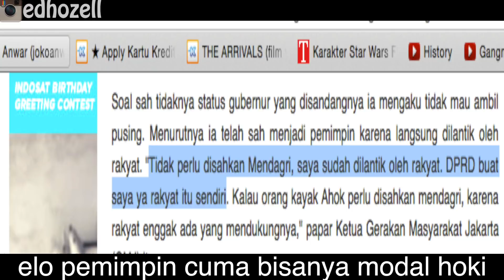AHOK vs GUBERNUR TANDINGAN (Parodi Epic Rap Battle)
kalimat2 Ahok dan Gubernur tandingan Fahrurozi dijadiin EPIC RAP BATTLE! Siapa yg menang??

lirik yang kami buat berdasarkan dari kata-kata Ahok dan sang Gubernur Tandingan yang di lontarkan di media berita online ^^ yang di rangkum dalam sebuah pertandingan rap atau rap battle antara Ahok dan sang Gubenur tandingan Fachrurozi yang dilantik oleh GMJ dan FPI

ditengah demo FPI + GMJ , demo menyuarakan tolak ahok, turunkan ahok, tapi Ahok tidak bergeming malah ketawa-tawa dan merasa males membicarakan mereka yang demo tolak ahok, karena Ahok sah gubernur DKI Jakarta menurut konstitusi meskipun marak demo tolak ahok

kalian lebih dukung siapa? leave comment dibawah yah ^^

mohon maaf kalo belum bagus videonya, ini baru pertama kali nyobain bikin epic rap battle, kalo mau liat aslinya EPIC RAP BATTLE klik aja ke

xoxo

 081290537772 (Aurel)